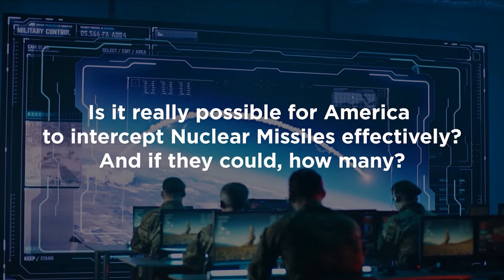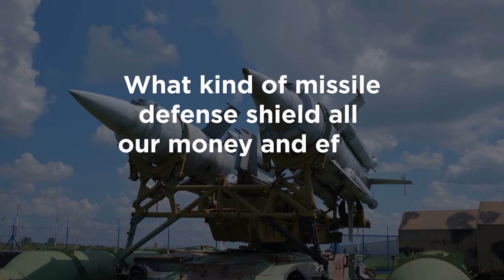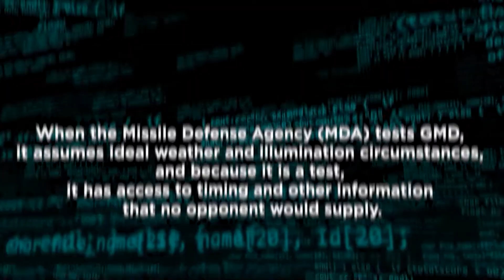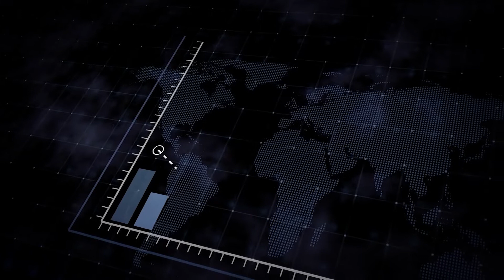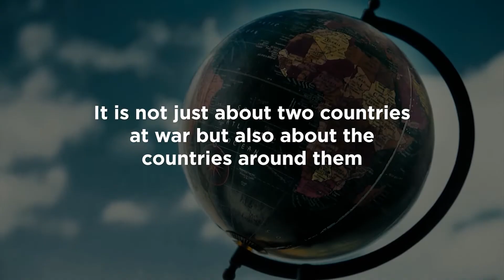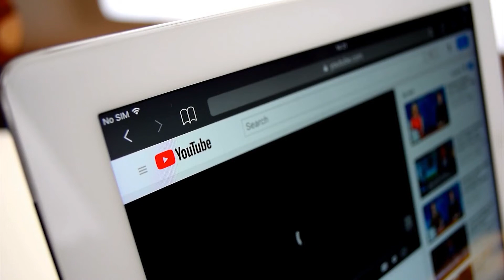How Many Nuclear Missiles Can the United States Intercept?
It all started with the fear running high about a nuclear attack by the Soviet Union in 1983; the United States government decided to initiate a Strategic Defense program, which could aid in intercepting and destroying strategic ballistic missiles before they reach our soil. Now, nearly four decades after working to make that possible, is it really possible for America to intercept Nuclear Missiles effectively? And if they could, how many?

Hey folks, welcome back once again, and you are watching Daily Knowledge. What are you guys waiting for?